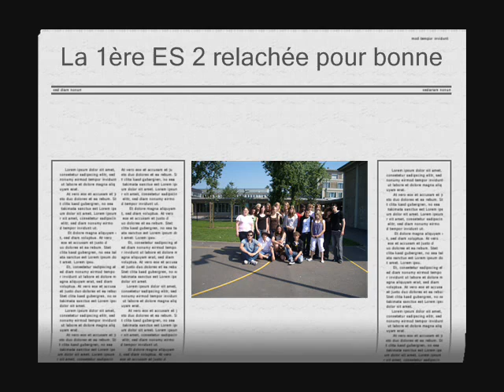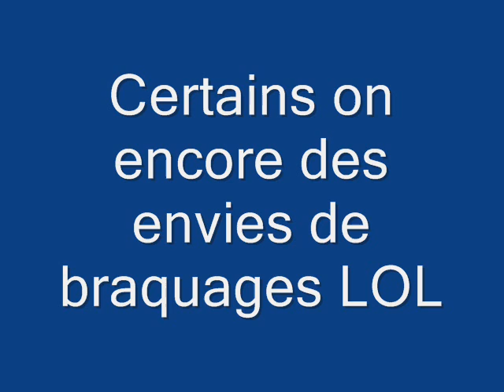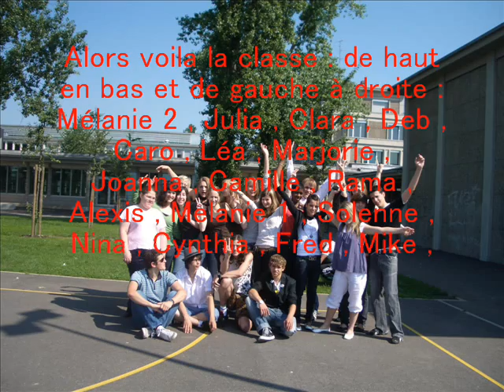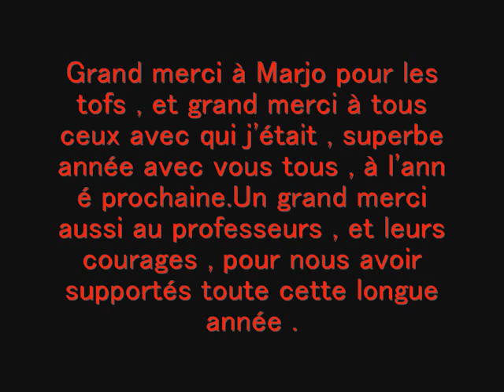Fin de l'année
1ère ES 2 fin de l'année